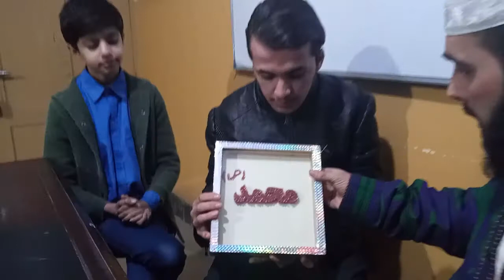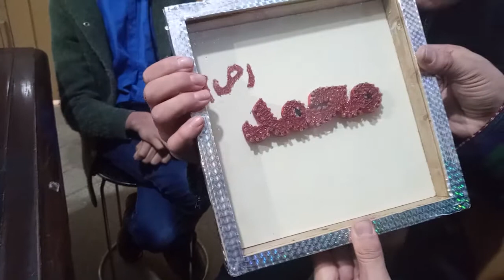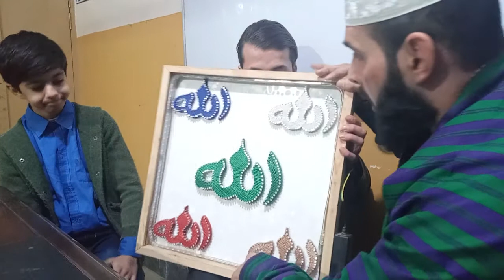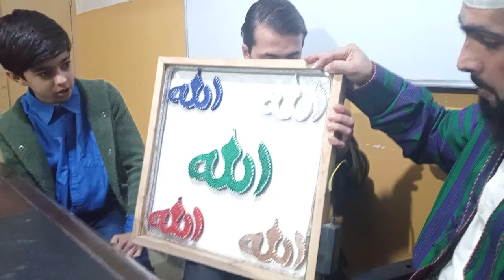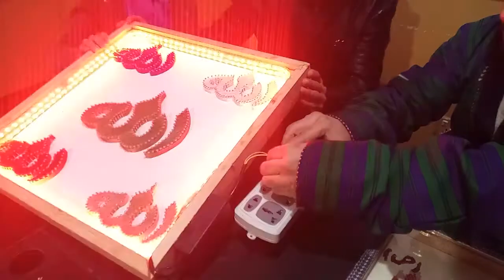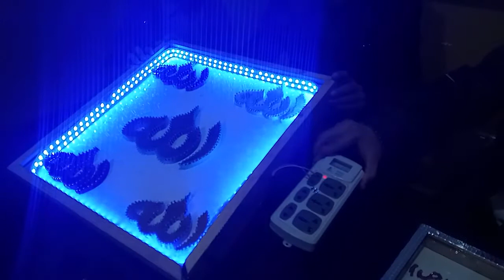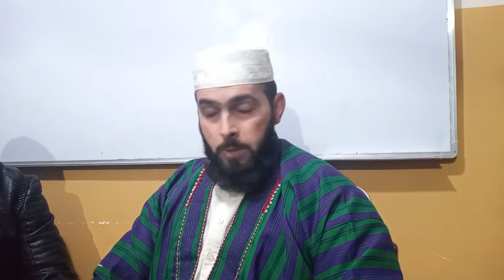خلاقیت های شاگردان لایق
دوستان عزیز شماره دعوت میکنیم با یک برنامه جدید باشاگردان نازین و لایق که از خود چند ابتکار بوجود آورده است.
تشکر